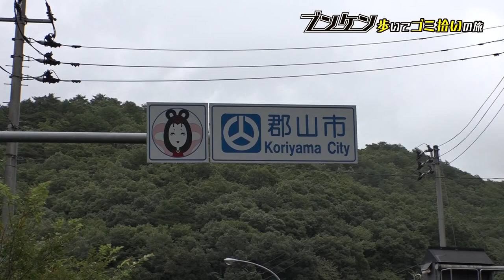元プロサッカー選手 萬代宏樹さん「ブンケン歩いてゴミ拾いの旅」＃１３２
福島東高校時代、全国ベスト８入りの立役者となった、元プロサッカー選手・萬代宏樹さんが参加！郡山市熱海町の国道沿いには次々にゴミが現れる・・「ふるさとをキレイにしたい！」心をひとつにして進む！

▼ブンケンは、パーソナルトレーナーでもあります。

福島中央テレビ「ゴジてれＣｈｕ！」で放送中のコーナー。
福島県郡山市出身の俳優・鈴木文健（すずきぶんけん）が福島県内の
ゴミを拾い歩く。果たしてどんな出会いが待っているのか？
放送した内容をもとに、ネットオリジナル動画を毎週金曜にYouTubeで配信していきます。